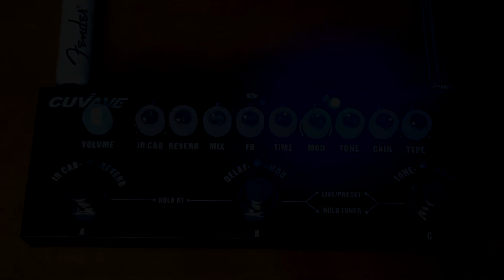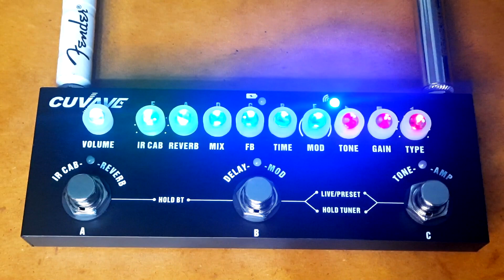Cuvave Cube Baby - Review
Errata: o Fly Rig é da Tech 21. Errei na hora de falar =))